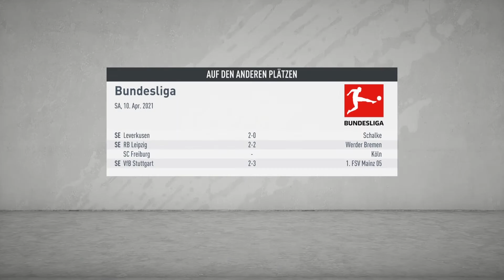FIFA 20 KARRIERE [S2E43] - HERTHA BSC - FIFA 20 KARRIEREMODUS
📲 SKYPE: Gar3th_bale
🎮  STEAM: HSPLP
⚽ ORIGIN: HSPLPYT

✂️ Schnitt: Adobe Premiere Pro CC
🎥 Aufnahme: OBS/Audacity/Kamera
🎨 Bildbearbeitung: Adobe Photoshop CC

► HINTERGRUNDMUSIK

🎸 NoCopyrightMusic
🎤 ByeByeCopyright